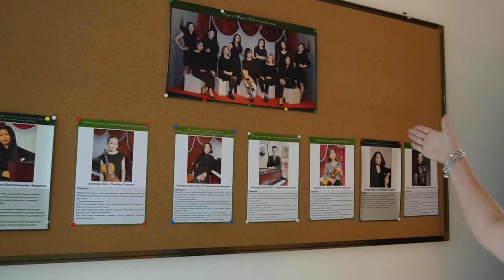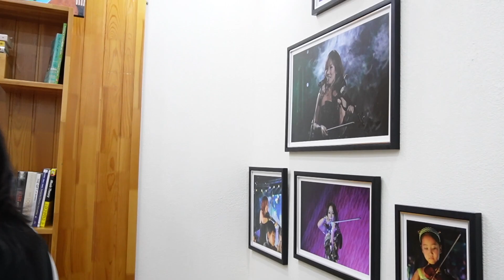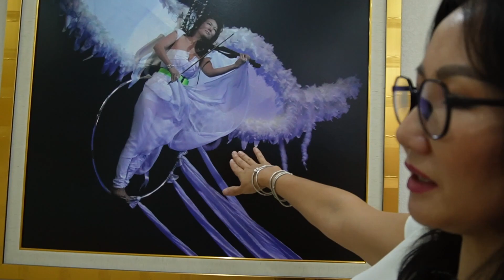Degi’s Music School танилцуулга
🎻🎹Degi's Music School нь хийл, төгөлдөр хуур болон морин хуур хөгжмийн сургалтууддаа элсэлт авч байна!🥳🥳🥳
☎️Холбогдох утас: 91117971
📍Хаяг: ХУД, 17-р хороо, Агниста хотхон 99Б Байр. (Хүннү 22 талдаа буюу хойшоо харсан шилэн хаалгатай)

🎶Reality by:
🎻Хийлч Ч.Дэлгэрцэцэг Degi /МУУГЗ/
🎻Хийлч Б.Золзаяа Az Jargaluud
🎹Төгөлдөр хуурч: Х.Гэрэлмаа Gerelmaa